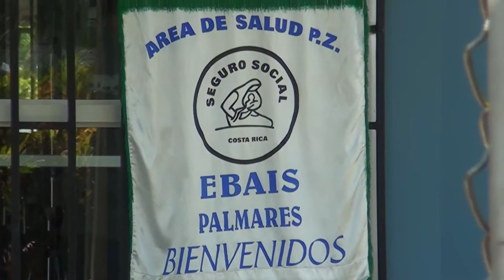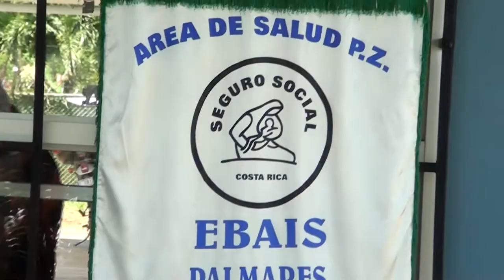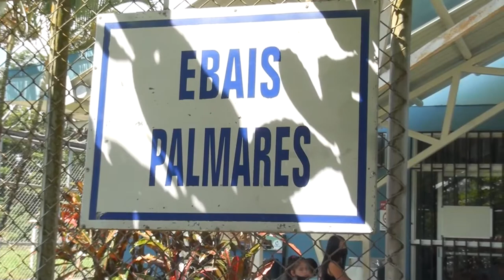Este martes arrancó la vacunación en niños y niñas menores de cinco años en Pérez Zeledón